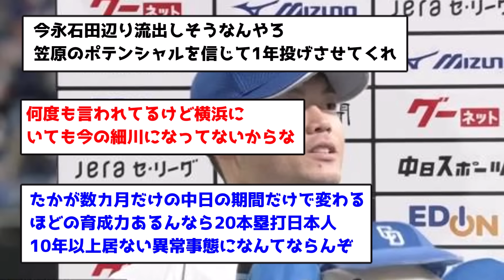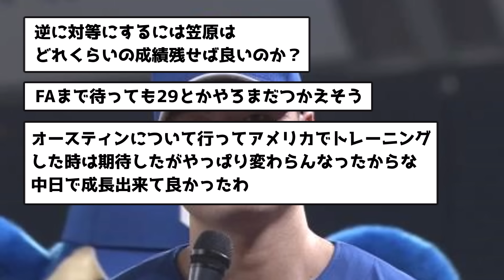細川を取り戻すには、誰出せばトレードできるんやろ・・・【なんJ反応】